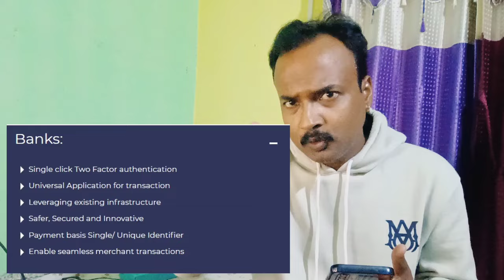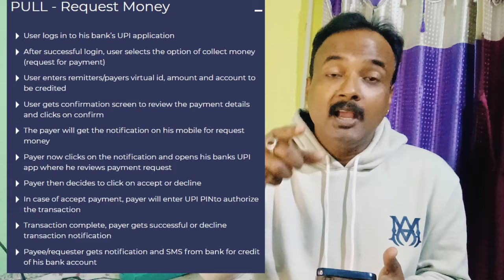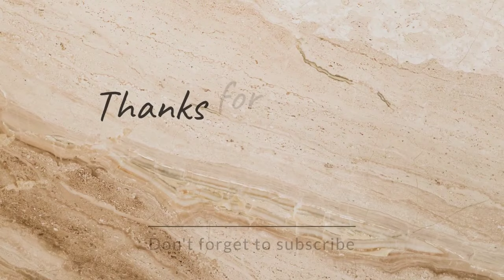NPCI UPI Big Update for Customer,Marchent,Bank.New Rules GPay, Phonepe?Paytm UPI ID Work or Not?RBI.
How UPI Revolutionized India's Digital Economy?UPI Big Update for Customer,Marchent,Bank.New Rules
আমাদের সাথে যোগাযোগ করার মাধ্যম :-
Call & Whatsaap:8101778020